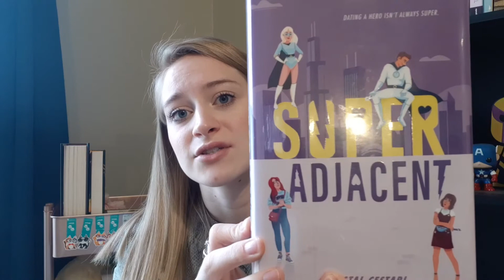Random Book Wednesday Ep. 1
Everyone loves to talk about hyped books, but what about the books no one talks about? I wanted to start this series so we can all discover books that are hidden jems in our community! If you have any recommendations you'd like me to read leave it down in the comments!

Book mentioned:
Super Adjacent by Crystal Cestari

Synopsis:
Claire has always wanted to work with superheroes, from collecting Warrior Nation cards as a kid to drafting "What to Say to a Hero" speeches in her diary. Now that she's landed a coveted internship with the Chicago branch of Warrior Nation, Claire is ready to prove she belongs, super or not. But complicating plans is the newest WarNat hero, Girl Power (aka Joy), who happens to be egotistical and self-important . . . and pretty adorable.
Bridgette, meanwhile, wants out of WarNat. After years of dating the famous Vaporizer (aka Matt), she's sick of playing second, or third, or five-hundredth fiddle to all the people-in-peril in the city of Chicago. Of course, once Bridgette meets Claire-who's clearly in need of a mentor and wingman-giving up WarNat becomes slightly more complicated. It becomes a lot more complicated when Joy, Matt, and the rest of the heroes go missing, leaving only Claire and Bridgette to save the day.